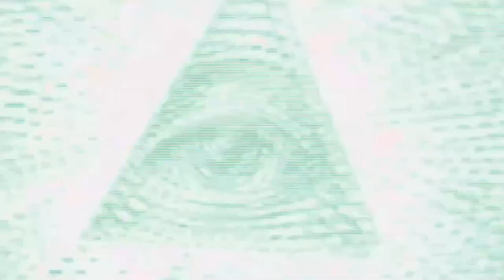ALWAYS BE GIRLBOSSIN' w/ Rising Twitch Debater @Girlboss Marci !